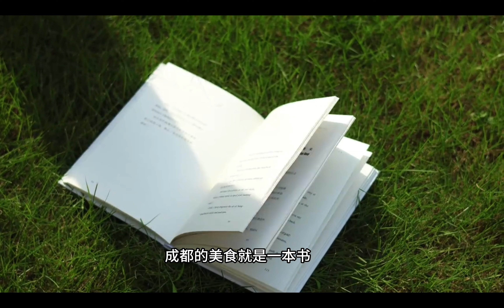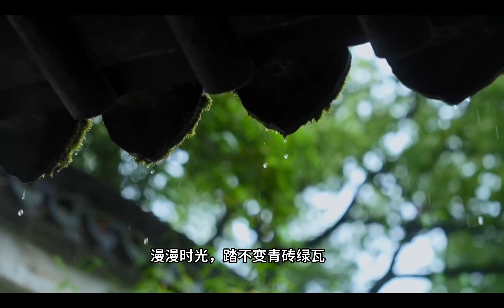我的中国生活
科特迪瓦 陈思博 AHOUA DJEGNA GUY-SAMUEL